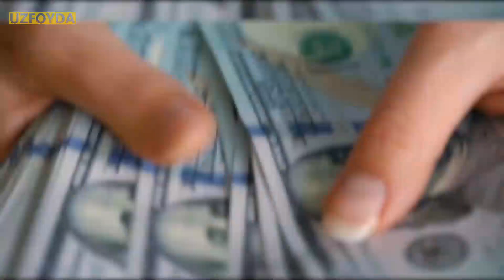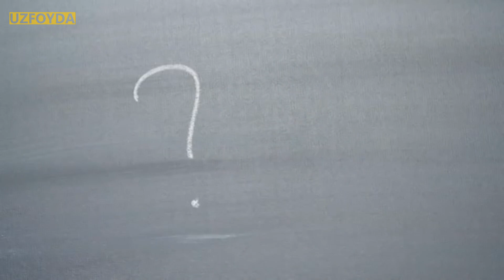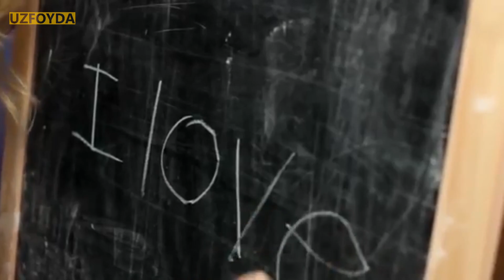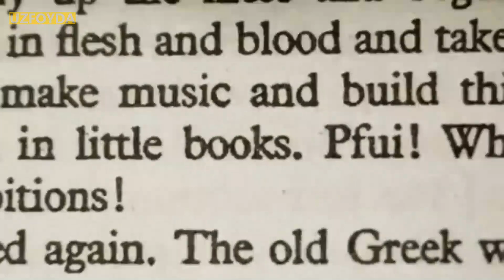Milliarderlar kunni qanday boshlashadi? MUVAFFAQIYATLI INSONLARNING ODATLARI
Hech o’ylab ko’rganmisiz, bolalikdan milliarderlarning miyasi ko’pchiligimizning miyamizdan nimasi bilan farq qiladi. Barchamiz uchun bu kutilmagan bo’lishi mumkin, javob hech qanday farq yo’q! Yagona farq bu o’zimiz miyamizda o’rnatib olgan dasturlardir.